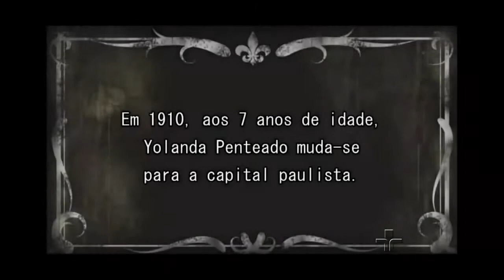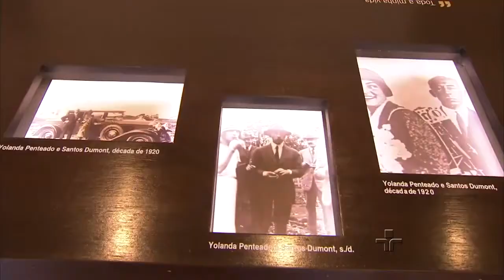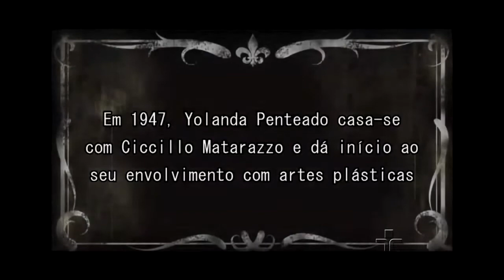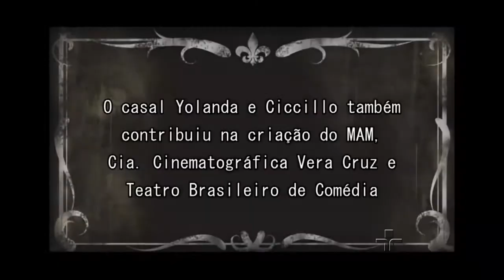Metrópolis: Yolanda Penteado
Uma mulher de elite, de uma familia tradicional de São Paulo, bem relacionada, casada com o grande industrial Ciccillo Matarazzo. Ela ajudou a colocar São Paulo no mapa internacional das artes; contribuindo na criação dos principais museus da cidade. São muitas histórias. A incrível Guernica, obra de Pablo Picasso, só veio para o Brasil na segunda bienal de artes em 1953, por causa do empenho de Yolanda.